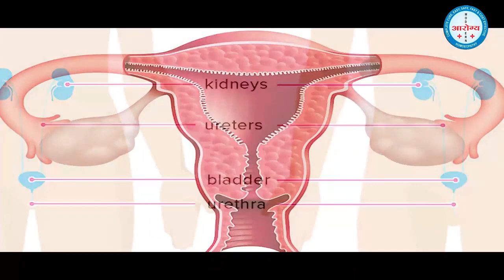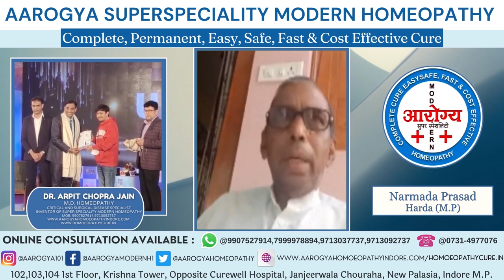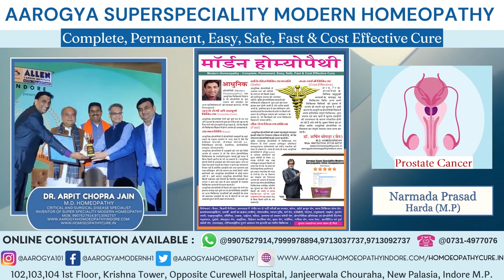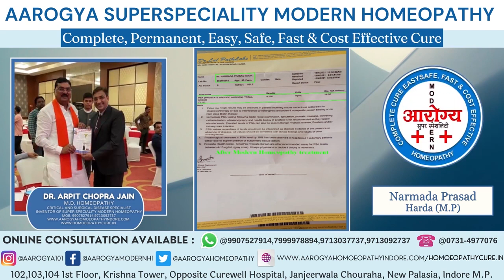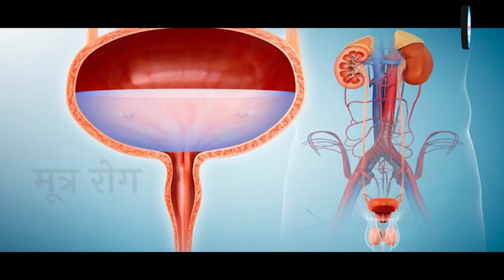Prostate Enlargement | BPH | Prostate cancer Treatment | Dr Arpit Chopra Jain | Modern Homeopathy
PROSTATOMEGALY BPH 90 GM WITH RAISED PVR CURED WITHOUT SURGERY MIRACULOUS only in 3 month by started Modern Homoeopathy treatment . Patient had successfully saved Surgery & further complications .  This positive response of Modern homeopathy & reports had been also appreciated by Urosurgeon 👍👍I am sharing all relevant reports of patient & different patients video along with my view about Modern Homoeopathy treatment for other Prostate cancer & BPH , Prostatomegaly cured patients for reference , Aarogya Super Speciality Modern Homoeopathic Clinic , Dr.Arpit Chopra Jain (MD Homoeopathy & Critical @ Surgical Disease Specialist) , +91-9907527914, 79999788

102, First Floor, Krishna Tower, Janjeer Wala Square, Opposite Curewell Hospital, New Palasia, (M.P.)
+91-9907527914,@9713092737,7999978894